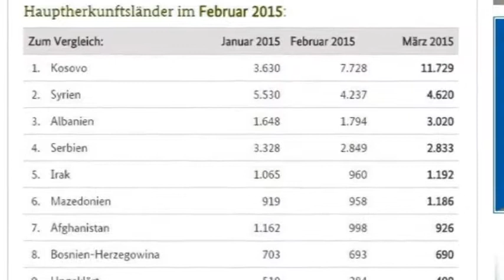KERKESAT PER AZIL NE GJERMANI ABC NEWS